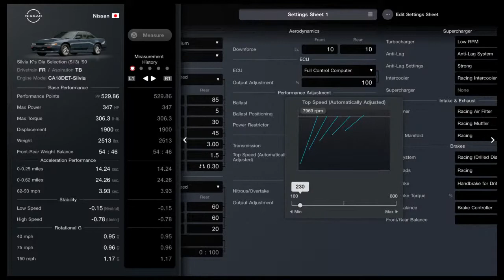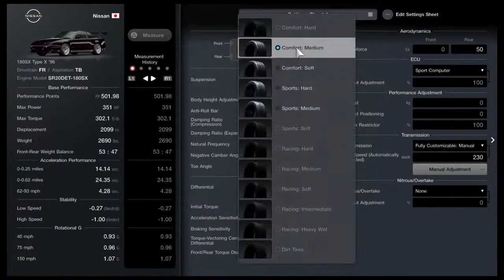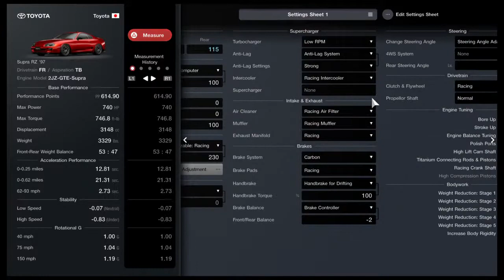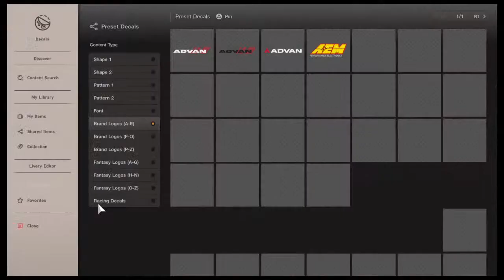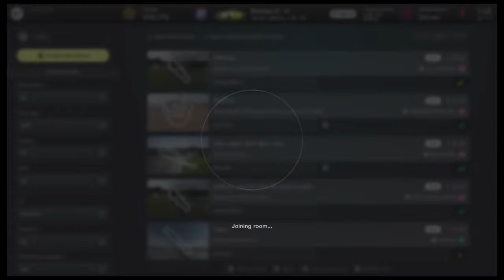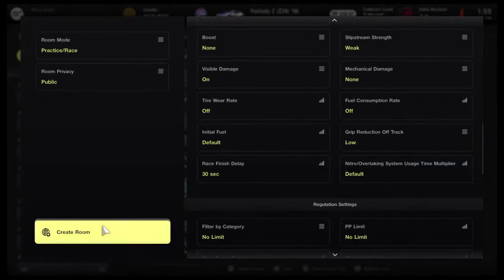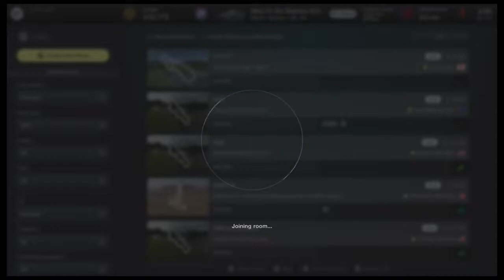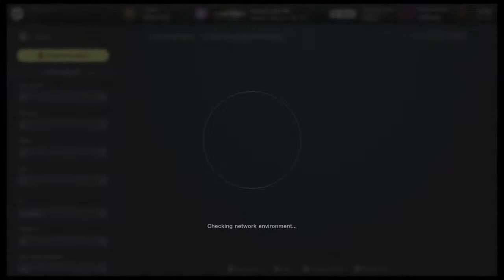What did i get myself into!! GT 7 DRIFT